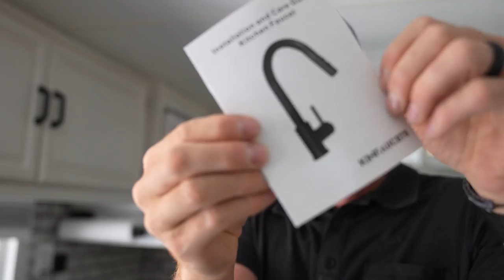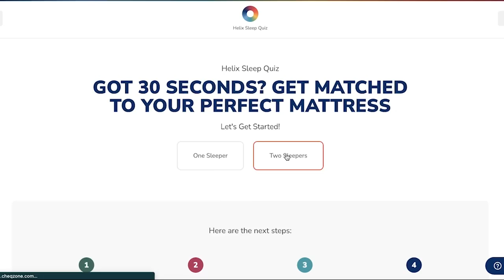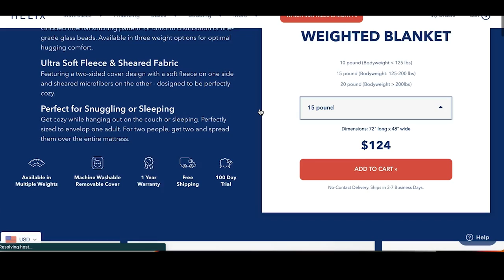JUST WHEN WE THOUGHT IT WAS OVER...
for up to $200 off your Helix Sleep mattress plus two free pillows!

Just when we though it was over... Think again!!! We are back at it again trying to get Terry prepped and ready for sale. It's not really going according to plan. We got all the replacement parts and are ready to tackle the tasks but theres another problem lurking in the shadows...

Our Mailing Address:
Trent & Allie
6300 N Sagewood Dr

~~~ Camera Gear ~~~

~~~ Solar & Electrical ~~~

~~~ Plumbing &  Water ~~~

~~~ Accessories & Misc. ~~~